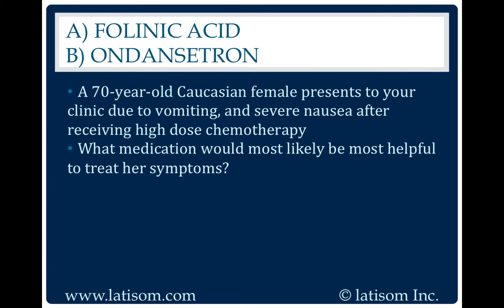2152: Folinic Acid or Ondansetron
Oncology questions